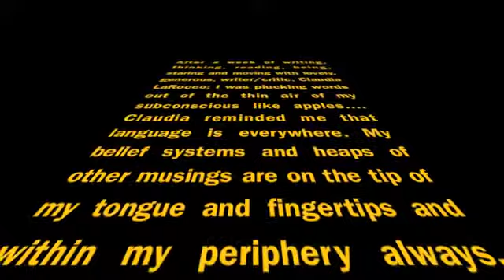Larissa Reports from ImPulsTanz IV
Larissa Velez-Jackson continues videoblog installments from the danceWEB scholarship program at ImPulsTanz Festival in Vienna. Week #2- Vienna, Austria

to see her complete blog visit